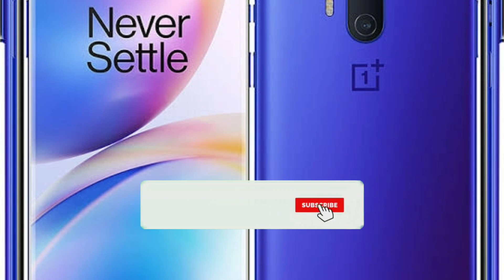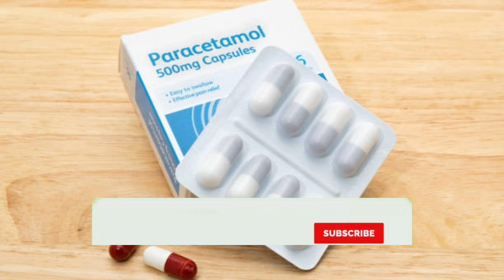Can we really boycott china products/Boycott china/చైనా వస్తువుల నిషేధం ఎంత వరకు సాధ్యం/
I am sagar.This video is regarding the topic of boycotting china products. Hope u all like the video.